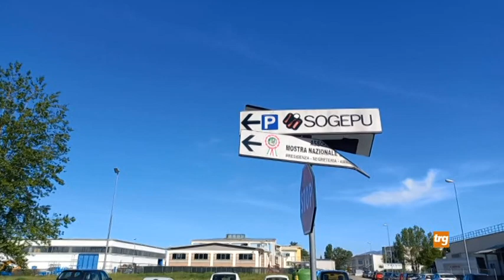Sogeco e Sogepu, Arcaleni di Castello Cambia vuole vederci chiaro